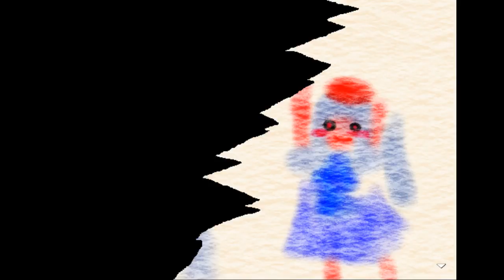Bevel's Painting 6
Wheeew